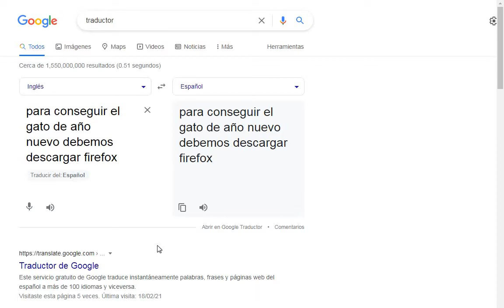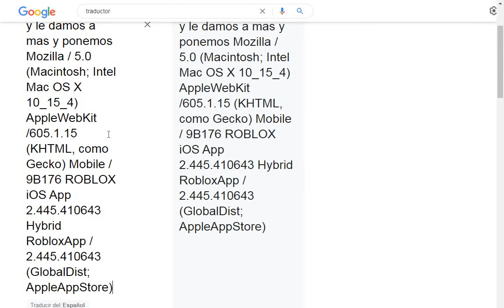como conseguir el tigre de año nuevo en roblox para pc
Pasos: Paso 1: poner esto en la barra: about: config Paso 2: escribir esto: general.useragent.override Paso 3: hacer los pasos del video y poner esto: Mozilla / 5.0 (Macintosh; Intel Mac OS X 10_15_4) AppleWebKit /605.1.15 (KHTML, como Gecko) Mobile / 9B176 ROBLOX iOS App 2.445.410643 Hybrid RobloxApp / 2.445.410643 (GlobalDist; AppleAppStore)